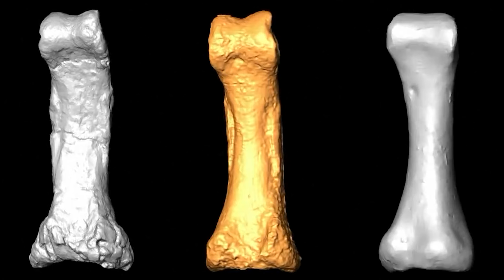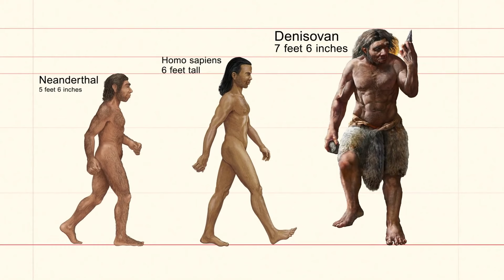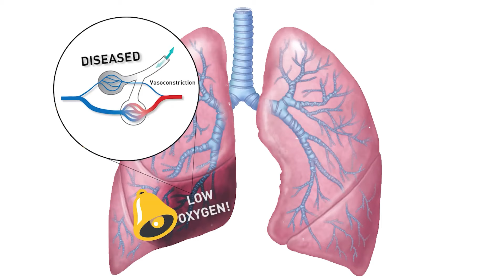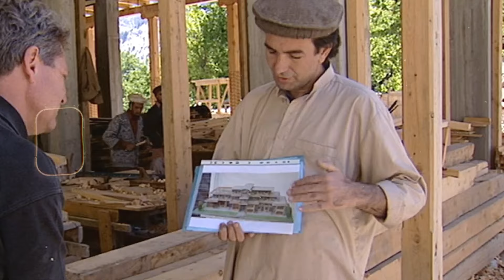New Hominid Species Discovered in the Philippines: Homo Luzonensis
As we dig into human evolution, we’re uncovering more than just our ancestors—we’re finding clues to a much deeper, hidden history. With every new discovery, we’re on the brink of astonishing revelations. The real challenge is: Are we ready for the truths that lie ahead?